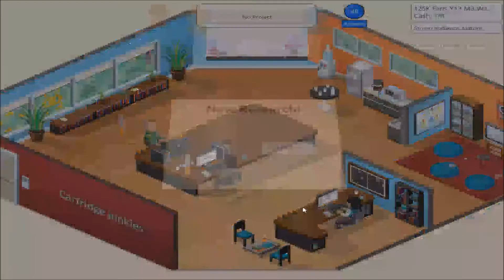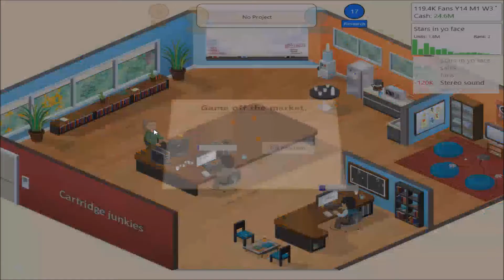New Topics, New options (Game dev tycoon ~9)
Hey Magnuts I'm proud to introduce the latest episode of Game dev tycoon back after numerous other videos took priority for a while. I hope you enjoy this episode guys :)